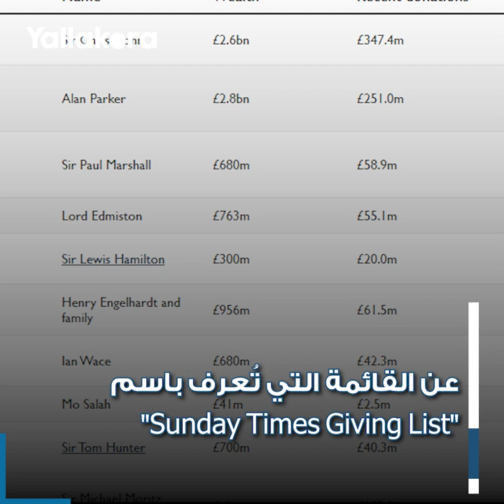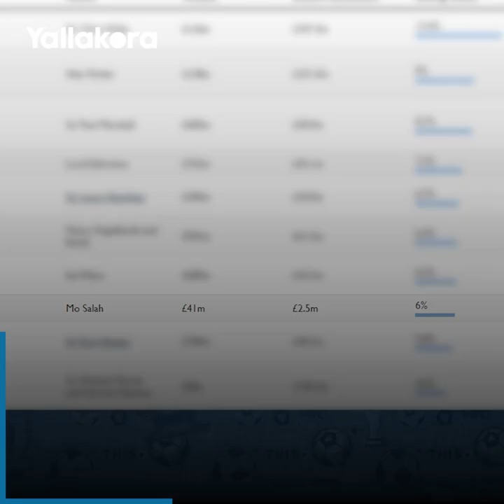من أكثر 10 أشخاص إنفاقا للأموال.. صلاح يُزين قائمة "الخير" في 2022